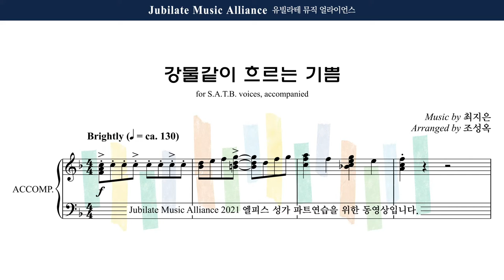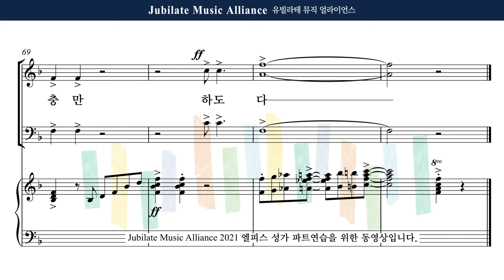[유빌라테] 엘피스 성가 21. 최지은 (Arr. 조성옥) - 강물같이 흐르는 기쁨 Soprano